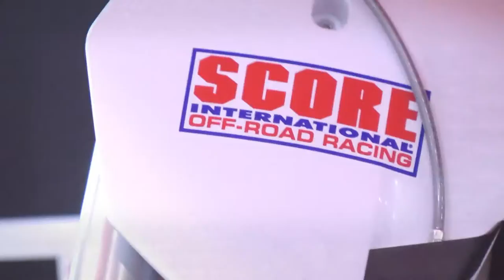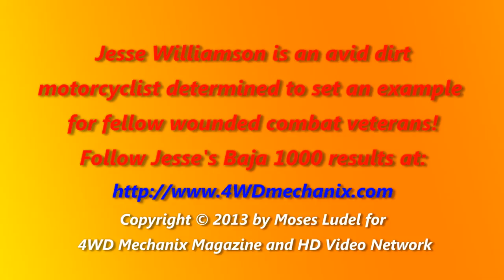Jesse Williamson U.S. Marine Combat Vet: First Double Amputee to Race the Baja 1000 on a Motorcycle!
Racing in the Baja 1000 is challenge enough, readily earning drivers and riders the nickname "Ironman" or immortality in documentaries like "Dust to Glory". At the 2013 Lucas Off-Road Expo, Jesse Williamson explained his goal of raising the Baja racing bar to a new level. See the 1080P HD Vimeo Pro video interview and article with more details about Jesse, the U.S. Marine combat vet and double amputee who will compete in the 2013 Baja 1000 Race—on a Honda CRF450X motorcycle